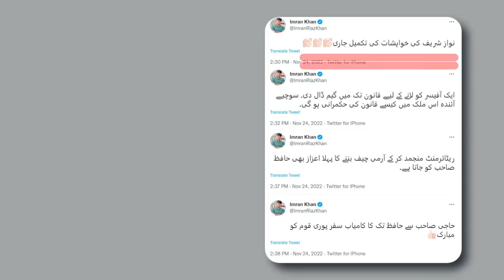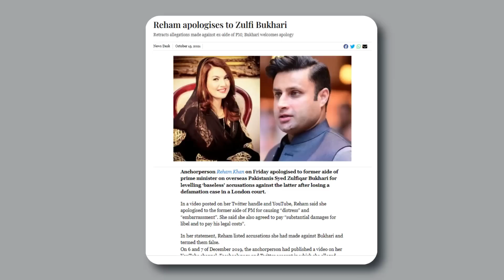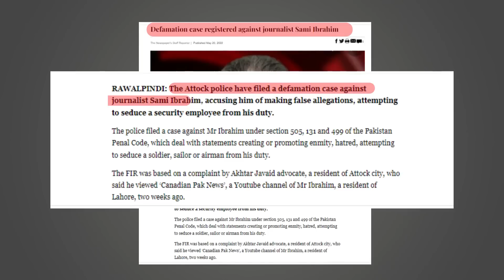Imran Khan aur Rahul Gandhi | Same story of democracy failed in India and Pakistan | Zohaib Khosa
Imran Khan aur Rahul Gandhi kesy hary | Democracy / Jamhuruat failed in India and Pakistan | Zohaib Khosa
The politics of Pakistan and India have been completely destroyed because of the way Imran Khan and Rahul Gandhi
 They are being crushed in politics, in the same way, the rights of the common people are also being taken away from them. Is there any hope of improvement in this obsolete political system, or will it just continue to give empty slogans to the people?

Channel Explainer  – Zohaib Khosa is the General Purpose videos channel dedicated to discuss issues, explain stories, public opinions, and others. Zohaib Khosa channel sometimes use Clips, TV Clips, Talk shows Clips,  but all under section 107 of the copyright Act 1976, allowance is made for FAIR USE for purpose such as criticism, comment, news reporting, teaching, scholarship and research.
imran khan,
rahul gandhi karnataka,
rahul gandhi in usa,